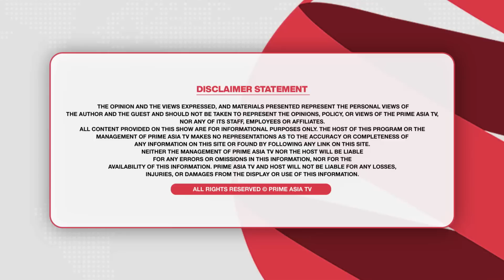Prime Discussion (1948)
24 hours Local Punjabi Channel

Prime Discussion (1948) || ਭਾਰਤ ਦੀ ਕਿਹੜੀ ਕਮੀ ਤੋਂ ਦੁਖੀ ਨੇ ਪ੍ਰਧਾਨ ਮੰਤਰੀ ਨਰਿੰਦਰ ਮੋਦੀ !